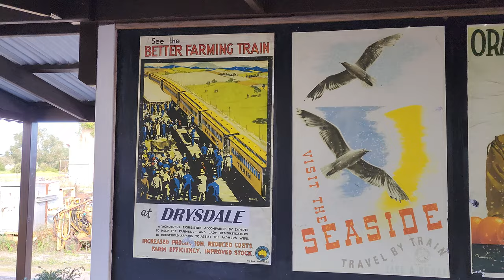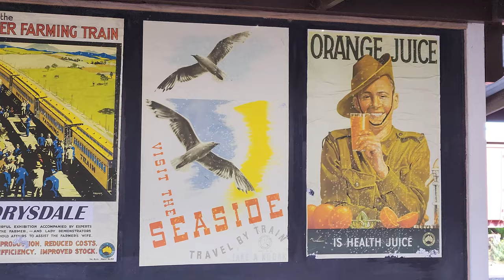Swan Bay Steam Train on the beautiful Bellarine Peninsula.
Come along for a ride on the historic Swan Bay Steam Train, leaving from Queenscliff and travelling along the Bellarine Peninsula.